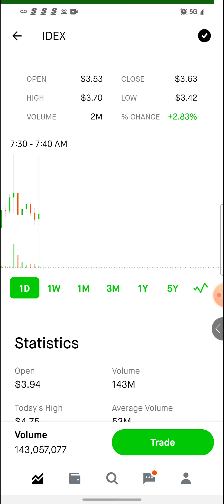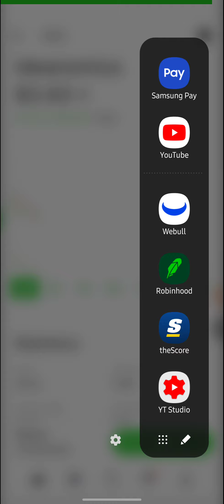I Made 20,879 Day Trading this Stock in 3 Days